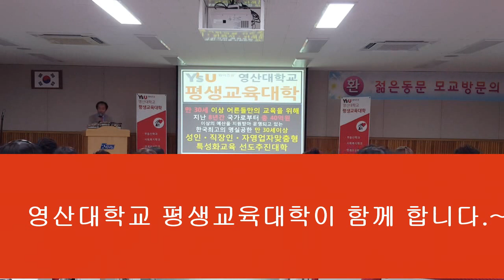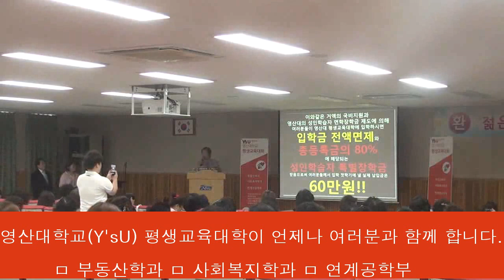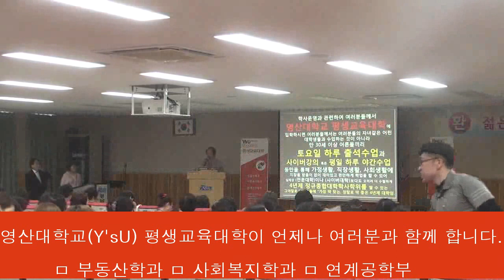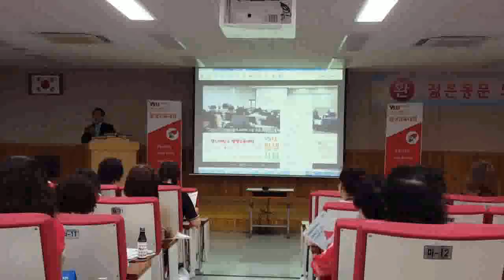와이즈유 영산대학교 평생교육대학 & 사회복지학과 입시설명회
[영산대학교 )평생교육대학 ) 2019학년도 입학요강]

■ 성인 · 직장인 · 주부 ·  자영업자 · 창업자 맞춤형 4년제 정규대학 학사학위 과정
      ㅁ 사회복지학과
      ㅁ 부동산학과
      ㅁ 연계전공학부(미용건강관리전공, 아동학전공, 웰빙조리창업전공, 스포츠재활복지전공)
■  영산대학교 평생교육대학 사회복지학과 안내 웹페이지
■ 입학한 성인학습자, 직장인, 자영업자 및 창업자 전원에게 입학 첫학기에 입학금 전액면제와 함께 등록금의 80%에 해당되는 장학금 제공함. 1학년 2학기부터 졸업때까지는 매학기 등록금의   3분의1을 성인학습자 장학금으로 제공하며 평생교육체제지원사업지속시 추가 장학혜택도 가능함.
■ 2017년에 이어 올해 2017년도에 영산대학교가 정부의 평생교육 체제 지원 사업에 선정되어, 국비 지원 12억원과 추가적인 교비를 투입하여 시설 개선, 기자재 확충 및 성인학습자 · 자영업자 · 창업자들을 위한 유익하고 재미있는 특강· 현장투어· 실습캠프·워크숍 등 다양한 시무지향형 · 현장밀착형 · 성인맞춤형 교육 프로그램을 확대 실시함.
■ 토요일 출석수업과 평일야간 및 사이버 수업
■ 졸업이수학점 축소(124학점)와 교양과목 이수의무면제 혜택 및 다양한 자격증 취득 기회 제공